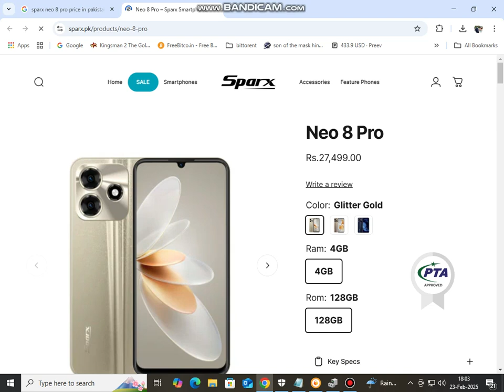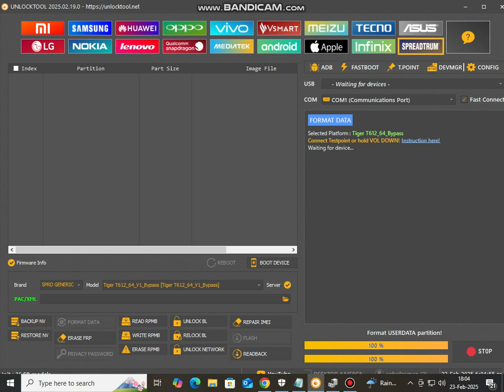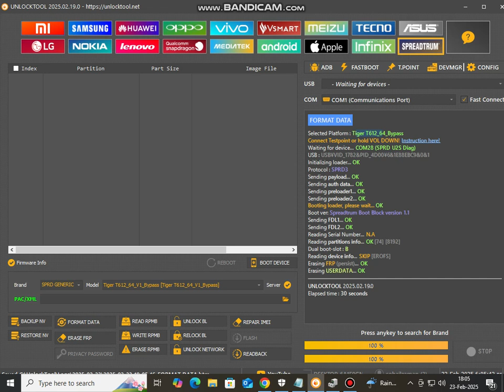sparx neo 8 pro frp bypass one click unlock tool 2025